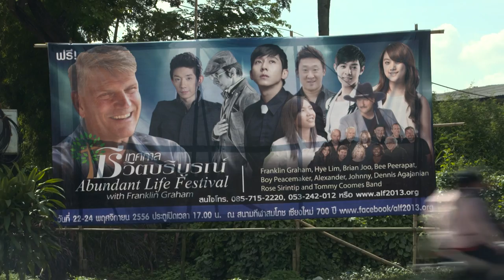Thailand See Many Turn To Jesus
Franklin Graham preached the Gospel to hundreds. Many made decisions for Christ.